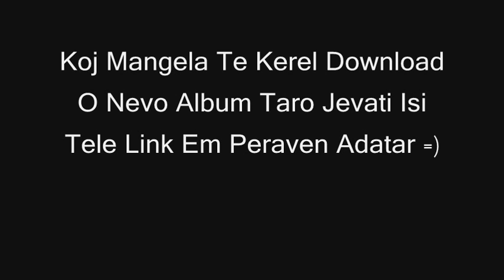Romano Rap Jevat Star - O Mangipe Trpinela Sa - Official Album 2010 - (Prod. By Mefo & Jonatan)